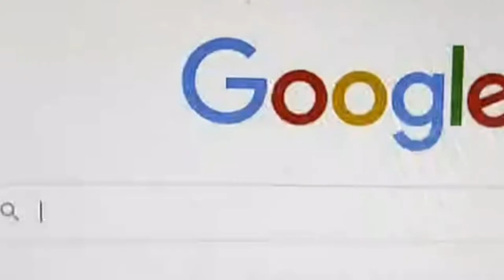Noobs in Roblox roblox​​​​​ robloxanimation​​​​​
I WANT THE SAME SKIN!😂🤣🤯